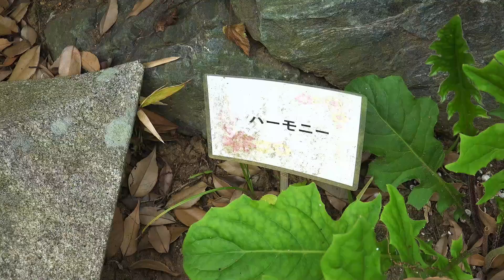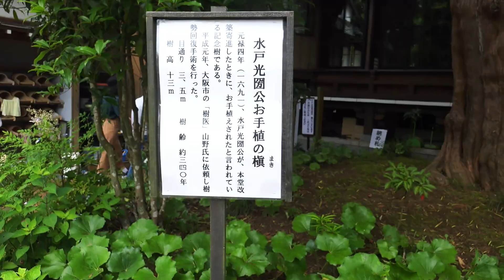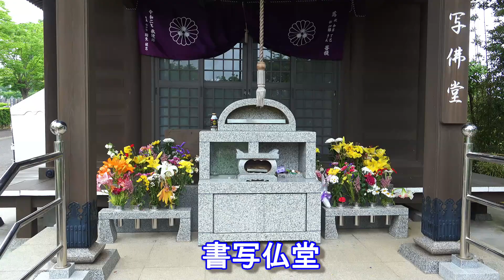二本松寺あじさいの杜2022・後編 "千変万化・万華鏡の世界" 【茨城探訪】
二本松寺 あじさいの杜
所在地:茨城県潮来市堀之内1230
あじさいの杜は、４０，０００㎡の境内に１００種類１０，０００株のあじさいが咲き誇ります。
期　間　：　６月第１土曜日から７月第１日曜日
時　間　：　午前9時～午後4時(最終受付)
入山参拝券（境内施設整備金)300円　　中学生以下 無料
境内には、水戸光圀公お手植えの槇（天然記念物）、ふたもとの松（水戸光圀公が詠んだ歌）、菩提樹の花なども楽しめる約３０～４０分の散策コースが整備されています。
駐車場は無料です。 120台駐車可。 大型バス専用の駐車スペースもあります。

【後編】
展望エリアから本堂までのコースを紹介します。また、通常映像の後に万華鏡編集した動画を入れましたので、お楽しみください。

【二本松寺】
二本松寺は、平安時代の初め天長年間(824)、慈覚大師円仁によって現在の潮来市茂木に創建されたと伝えられています。鎌倉時代建久2年(1191)、嶋崎氏初代左衛門尉高幹公が嶋崎城築城の際、京都・比叡山を模して鬼門除けとする為、1ヘクタールの敷地を寄進、現在の地に移転開山しました。この時、境内を城郭とし、嶋崎城の砦の役割をもたせていました。